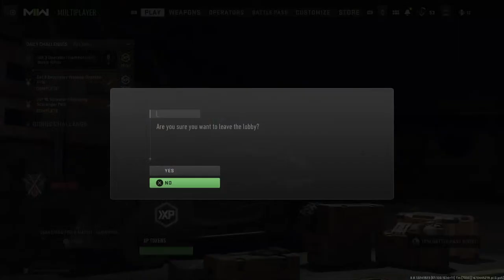CDMW ll (PS5) AS THEKINGSMAN666